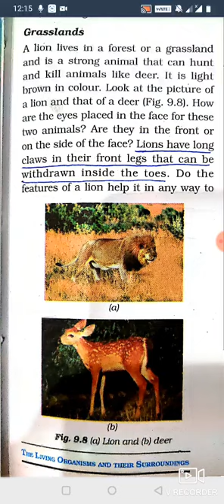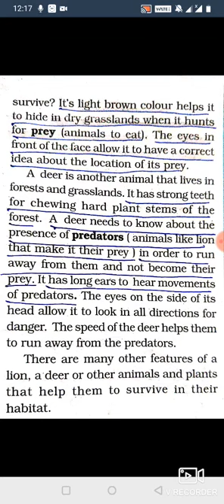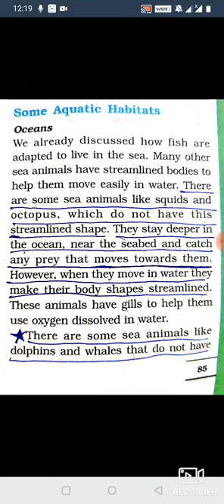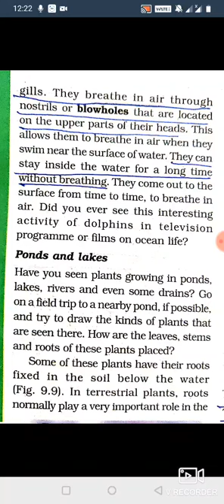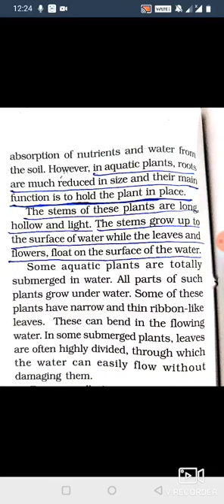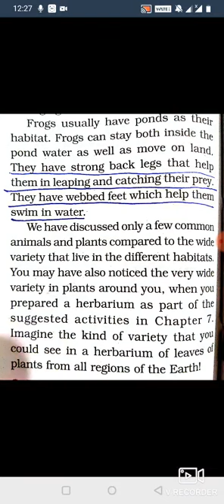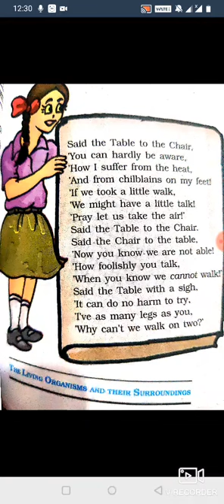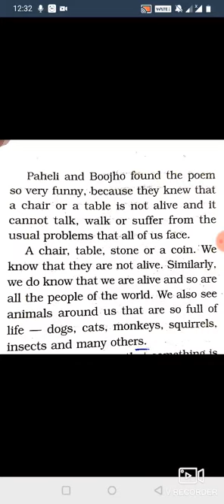Science chapter 9 THE LIVING ORGANISMS AND THEIR SURROUNDINGS PART 4